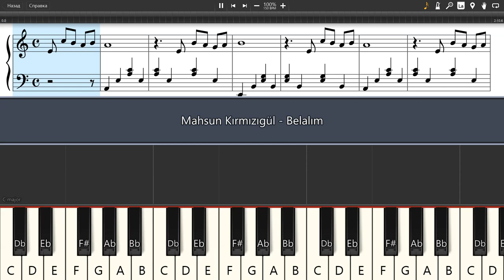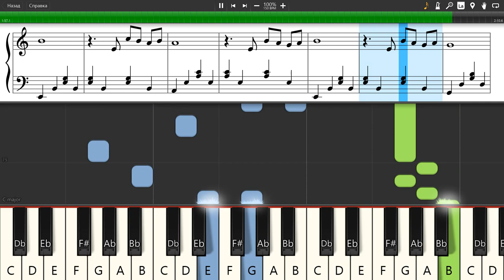Mahsun Kırmızıgül - Belalım - Piano tutorial and cover (Sheets + MIDI)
How To Play Mahsun Kırmızıgül - Belalım on piano To buy archive with all midi files of the channel is available on the link: